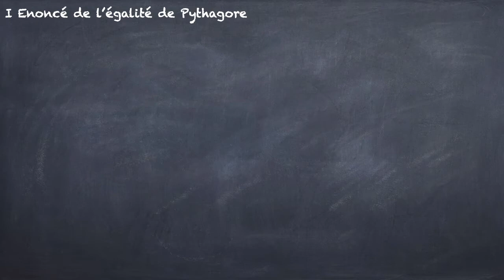4e - théorème de pythagore - 2 leçon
Chapitre "théorème de Pythagore"
partie 2 (sur 7) la leçon.